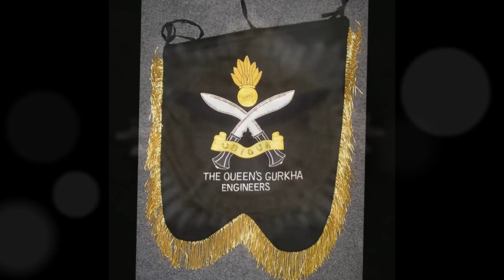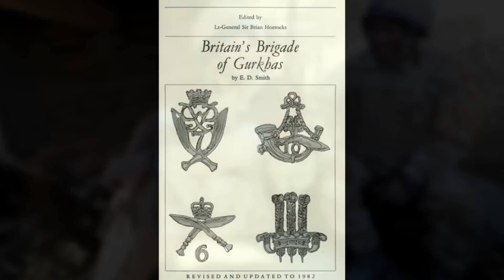Nainital -- Brigade of Gurkhas classic.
Performed by Band of the Brigade of Gurkhas. Classic song anthem